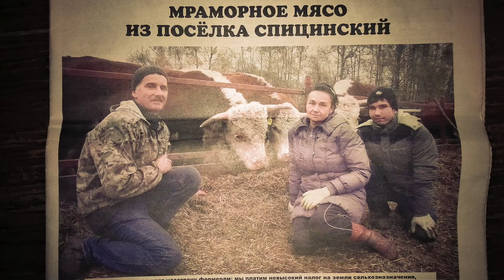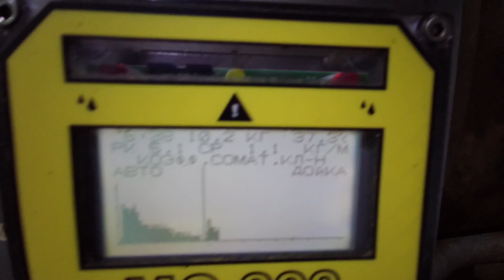Минусы и особенности нашего доильного зала "ёлочка" 1х4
Алена рассказывает о нашем доильном зале